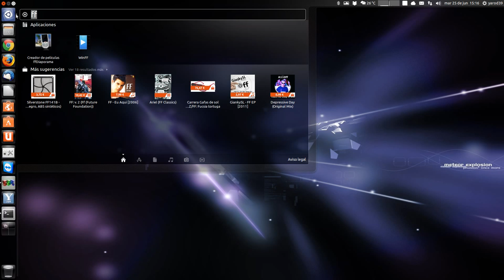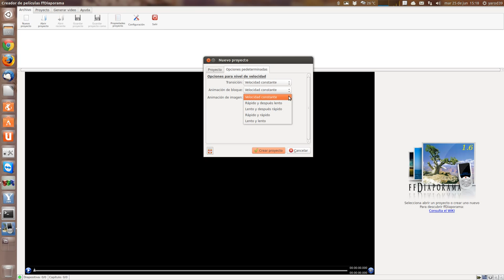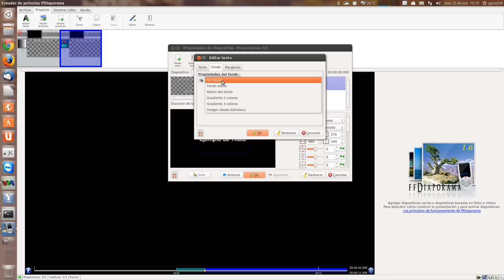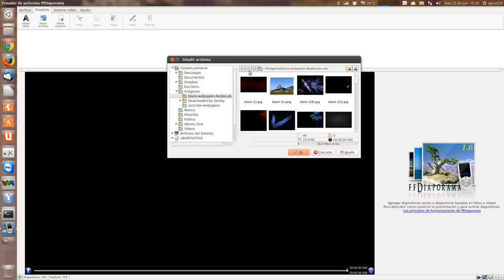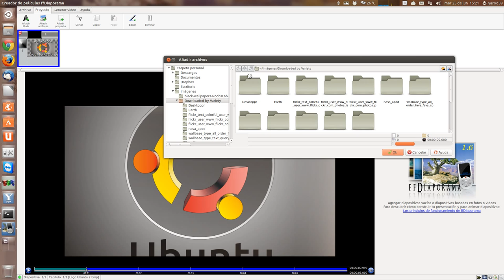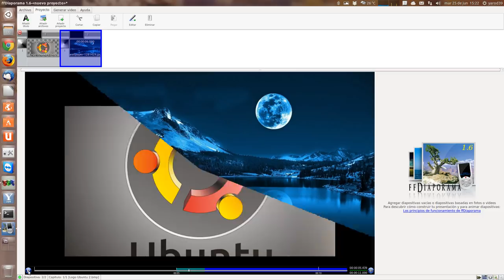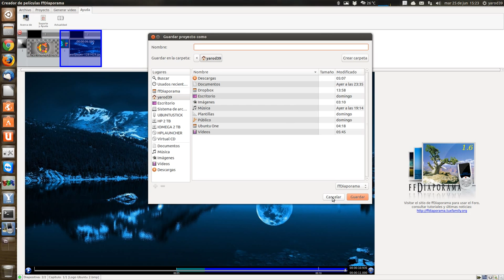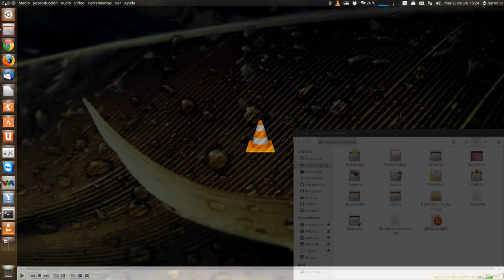TODO UBUNTU NOVEDADES : FFDIAPORAMA TUS FOTOS Y VIDEOS EN UN CLIP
sudo add-apt-repository ppa:ffdiaporamateam/stable
sudo apt-get update
sudo apt-get install ffdiaporama
sudo apt-get install ffdiaporama-texturemate